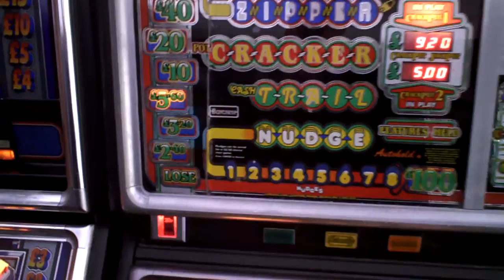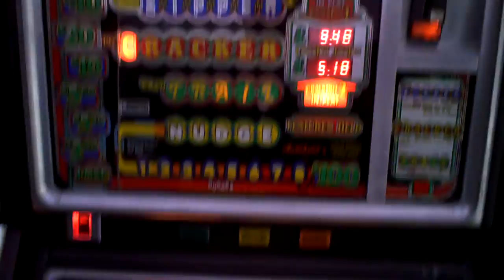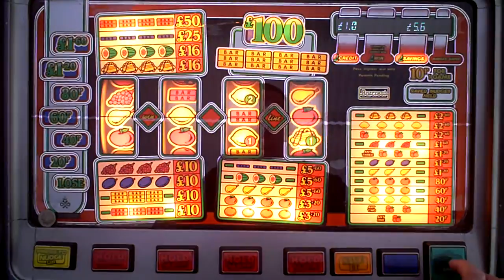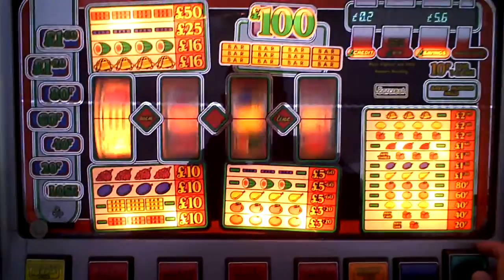Barcrest £100 Clubber CRACKPOT vid 2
This is the second vid of "Crackpot" This time, I get up to £10 on the gamble - I love the gamble tune when you get past £1.60 - it makes you feel like it's on the way to big money. £100 jackpot was a fair whack back in 1985. After the gamble, I dop one of the pots, then the other one too! Hope to catch it paying a jackpot one day!